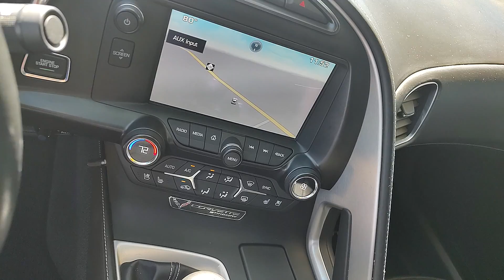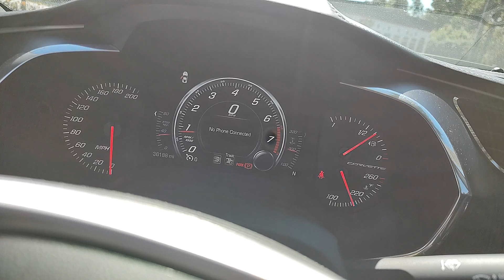2015 Chevy Corvette C7 B-Roll / New Intro & Music